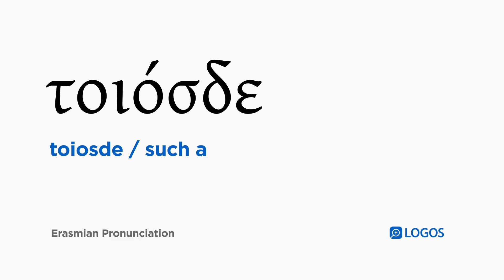How to pronounce Toiosde in Biblical Greek - (τοιόσδε / such a)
τοιόσδε (toiosde) means such a in Biblical Greek.

This video shows how to pronounce τοιόσδε in the Erasmian pronunciation system.

Example Bible Verses:

2 Peter 1:17
For he received honor and glory from God the Father when a voice such as this was brought to him by the Majestic Glory, “This is my beloved Son, in whom I am well pleased.”